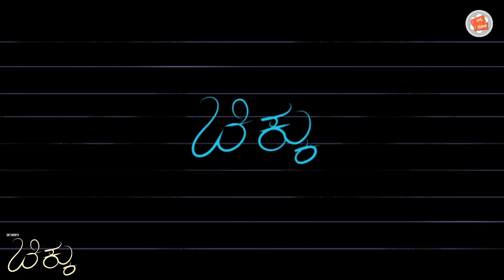ಇಂತಹ ಸಿನಿಮಾಗೆ ಯಾಕೆ ಹೀಗಾಯ್ತು?😕 | Chikku Movie Review in Kannada | Siddharth | KRG | Nanna Prakaara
Team

keywords -
chikku movie review
chikku review kannada
chikku review
chikku kannada review
chikku movie review kannada
chikku full movie
chikku full movie download
chikku movie issue
chikku songs
chikku kannada movie
chikku kannada
chikku trailer
chikku trailer kannada
chittha movie review
chittha review kannada
chittha review
chittha kannada review
chittha movie review kannada
chittha full movie
chittha full movie download
chittha movie issue
chinna songs
chinna movie review
chinna review kannada
chinna review
chinna kannada review
chinna movie review kannada
chinna full movie
chinna full movie download
chinna movie issue
chinna songs